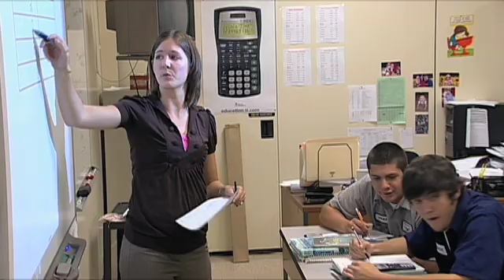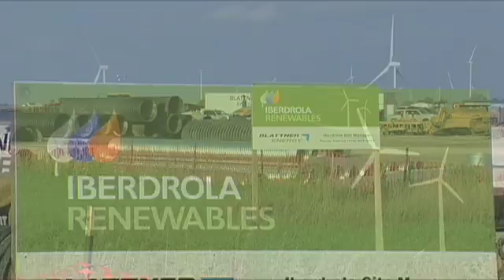Blue Creek Wind Farm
The sprawling Blue Creek Wind Farm knits the Ohio farm fields of Van Wert County and Paulding counties into a 304 megawatt (MW) clean electricity generation machine capable of powering some 76,000 homes annually, while providing lease payments to landowners, property taxes to local communities, and new jobs to rural America.